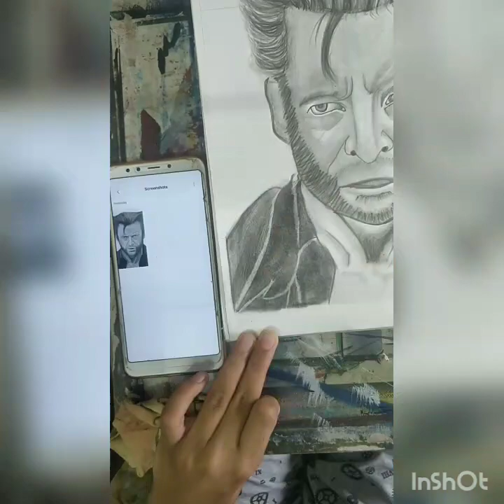How to draw sketch of wolverine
Hello friends